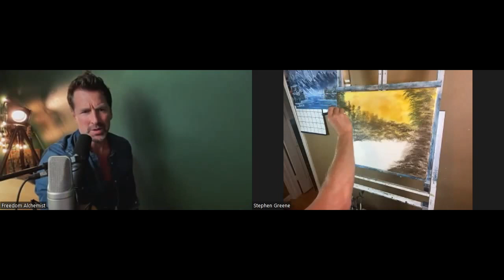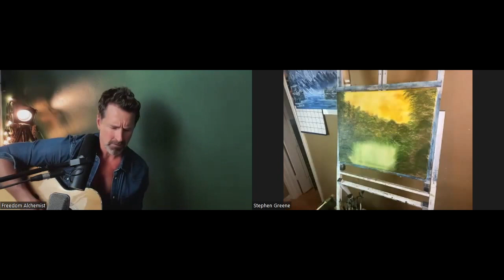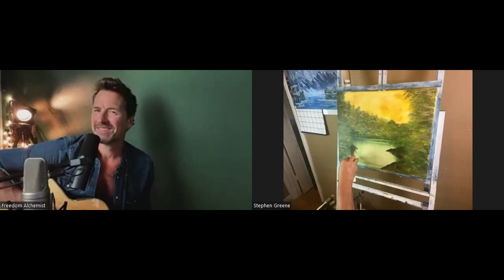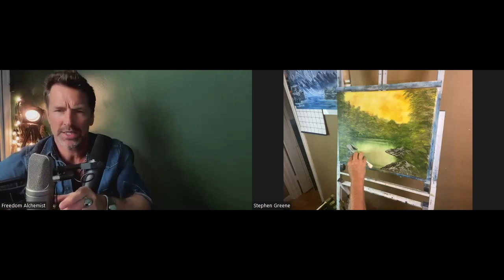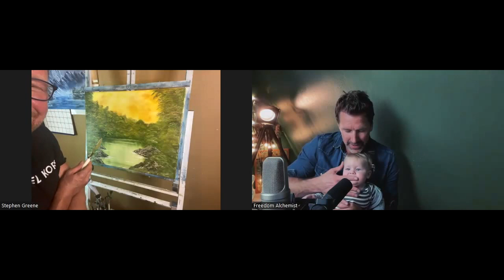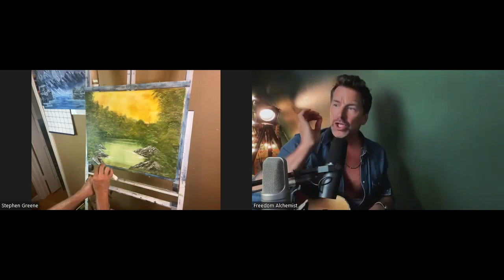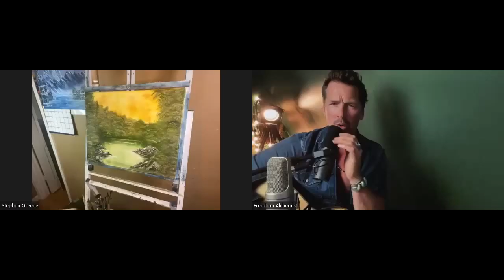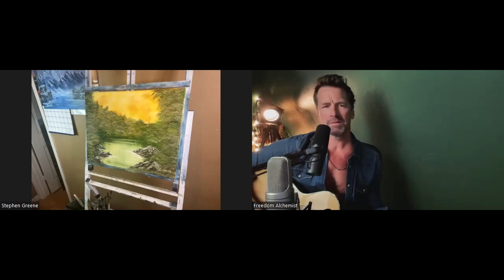Greene Bros Café - May 27, 2022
Painting and music... enjoy watching!
for more infos about my work.
You also can buy paintings, calendars and other cool stuff there ;-)